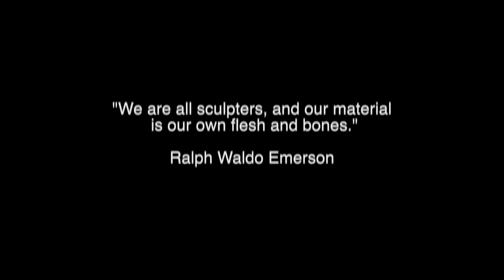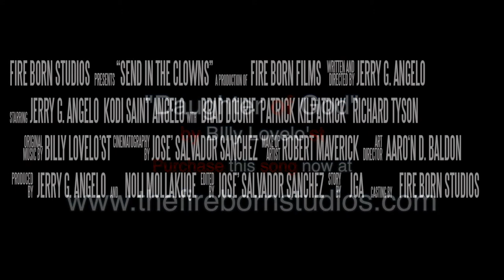Send in the Clowns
An action romance film written and to be directed by Jerry G. Angelo. This story is the last chapter of series following a ruthless hit-man in his final hours that finds true love. Jerry has a 12 year career in film entertainment and has directed several short films, music videos, and has produced six feature films. 2013 was a breakout year for Jerry and has secured multiple distribution deals with major distribution studios such as Lion's Gate, Universal, New Line, Gravitas with recent films Beyond Justice, Legend, 7 Faces of Jack the Ripper. Jerry wrote this story to launch his wife's career, Kodi Saint Angelo.